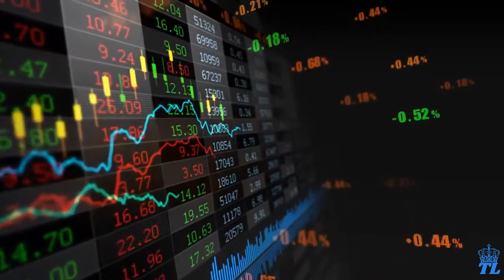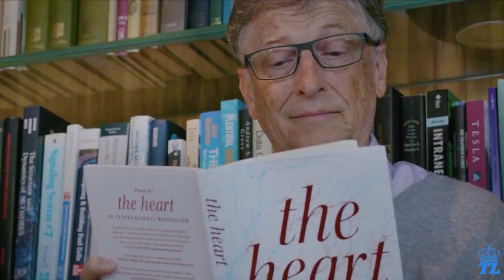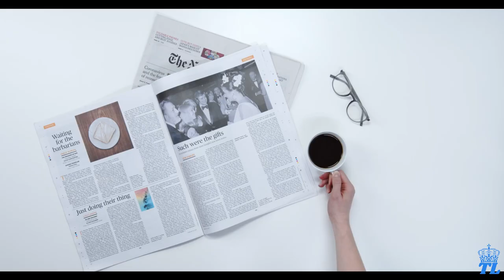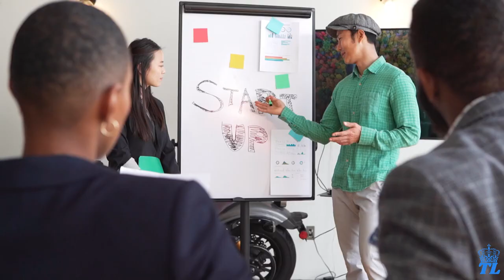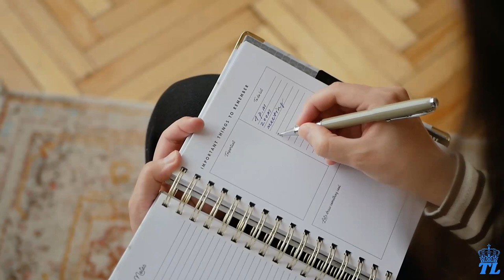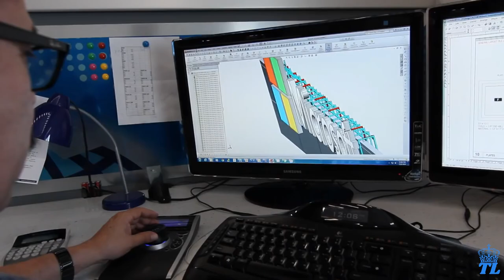A Day In The Life Of Bill Gates | Inside Bill Gates Daily Routine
Although Bill Gates’ daily routine can be widely varied, there are certain rituals and habits that he sticks to every day.
It’s one thing to become rich, but another to maintain it. The only reason why Bill Gates has sustained his rank among the richest in the world is because he has his priorities sorted and constantly strives for a better work-life balance. He schedules self-care, study, family time and fun in his every day routine. He is a human being after all, who at the end of the day, deserves to have his own space.

In today video we giving you a insight in to a day in a life of Bill Gates